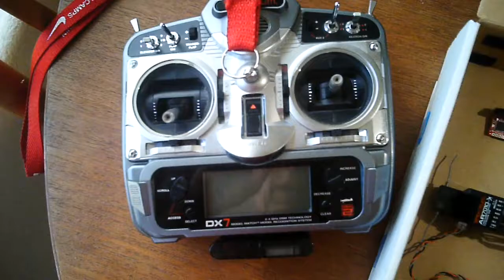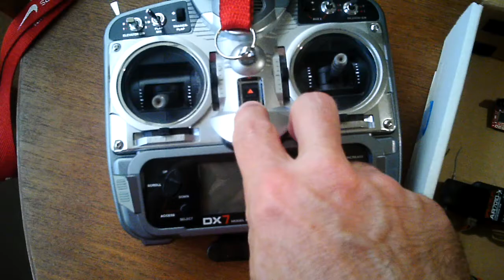UDB4 and MatrixPilot autopilot -- Wiring, Initialization, and Operating Modes Described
A video showing a typical airplane setup of the UAV Dev Board (UDB4) IMU,  MatrixPilot autopilot software, servos, ESC/BEC, GPS receiver, RC receiver, RC transmitter, and PICkit 3. Also described are the operating modes of the UDB (manual, stabilized, waypoint, and return-to-launch mode). Watch in HD quality.

Notes:
- The top servo is the aileron servo. The middle servo is the rudder servo. The bottom servo is the elevator servo.

- The LED behaviors for all 4 modes are documented at the link below, along with the UDB's ground testing procedures:

- The UDB4 has 8 input ports and 8 output ports. Their assignments are configured in the MatrixPilot software's options.h file.